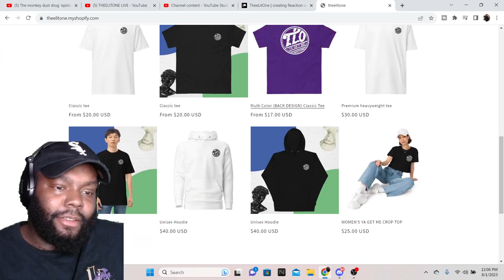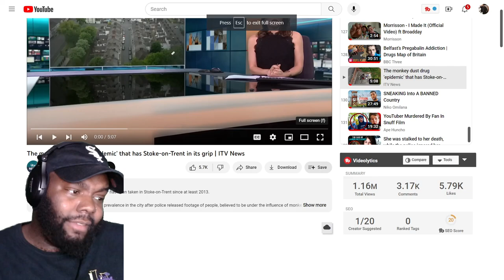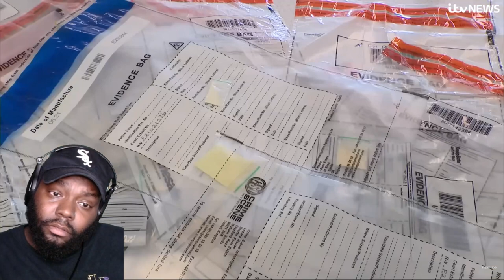CHICAGO DUDES REACTION TO THE MONKEY DUST 'EPIDEMIC' THAT HAS STOKE-ON-TRENT IN ITS GRIP | ITV News